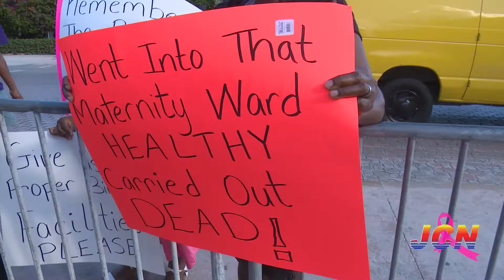JCN TV NEWS OCTOBER 27TH 2021 SEG 1